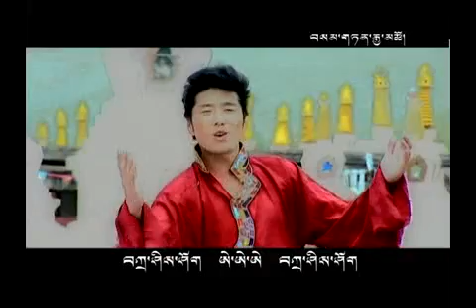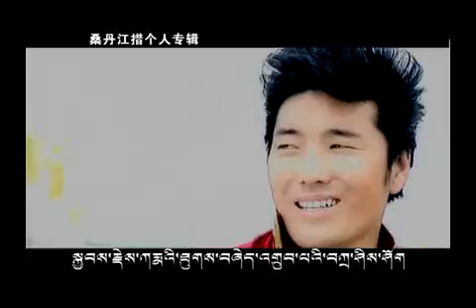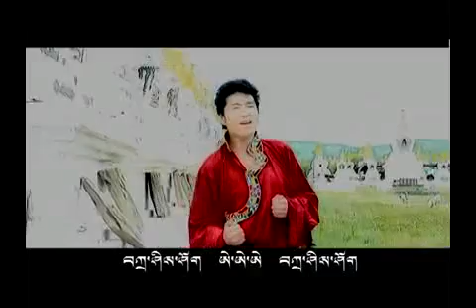༨་ བཀྲ་ཤིས་ཤོག བསམ་གཏན་རྒྱ་མཚོ།